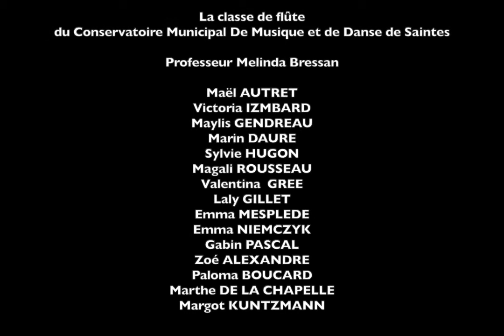Classe de flûte traversière : Vent d’est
Réalisations des élèves pendant le confinement - Conservatoire de musique et de danse de Saintes